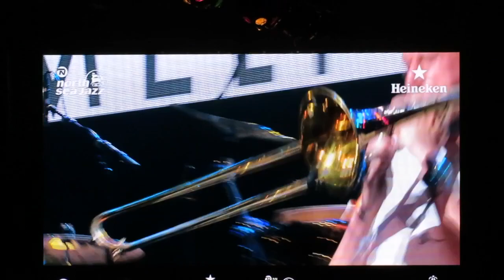3/3 Emeli Sande ' You Are Not Alone ... Diamond Rings ' (CHIP) @ North Sea Jazz 2018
Emeli Sande ' You are not alone '

Are you sick and tired of being ly to
Getting tired of being ignored
Cannot find a tribe  that you belong to
My Friend no you are not alone

Are you tired of begging for Samantha
Are you scared you won' t make it out of life
Does  n't make it sick to kill the  innocents

Hear
Don' t fear
You are not alone
No way
There 's plenty more  of us here
Yeeh Yeah
My Friend you are not alone

Are you tired of working for the  minimum
Are You scared to make out of life
Does it make it sick the truth is centered

Are you dreaming of a brighter future
Somewhere the children can be free
Are you dreamin of an equal culture

chorus

Hear
Don' t fear
Let me share the love
Yeeh yeeh

' Diamond Rings '(CHIP)

I' ve been talkin' bout my new diamond rings
Because my new diamond rings they 're the shit
Oh oh oh you 're been talkin' bout my new
diamond rings
Because my new diamond rings
They 're what 's in
And if you 're looking at me
You gon' be looking at them
' Cause the swagger that you see in my walk
And if you listening to me
You gon' be listening to them
'Cause they 're the slick that you hear in my talk

The Halos:
Adeola Shyllon
Subrina McCalla
Priscilla J Campbell backing vocals

Kenji Fenton sax
Mike Davis trumpet
Paul Burton trombone
Mike Daviesguitar
Dale Davis bass
Xantone Fayeton-Blacq keys
Nathan Allen drums
Junior Alli-Balogun percussion

 North Sea Jazz 2018
AHOY Rotterdam
2018 July 13th